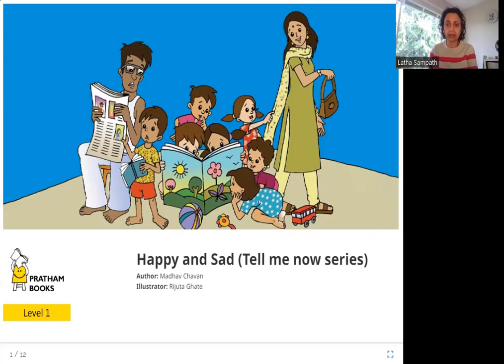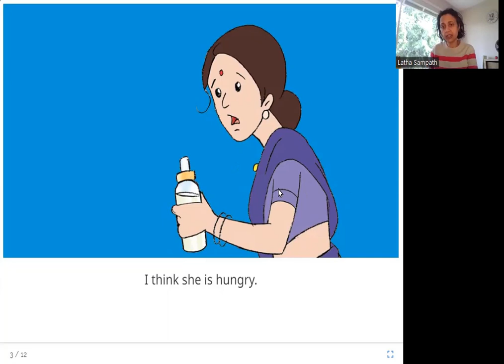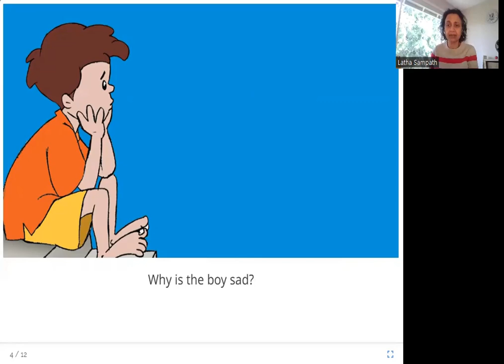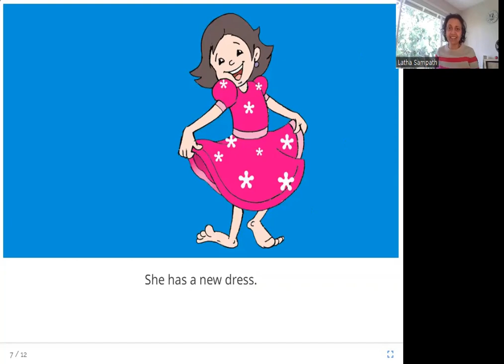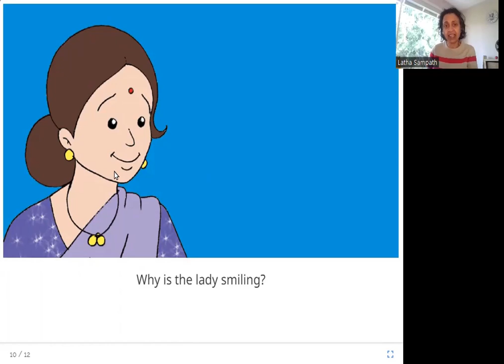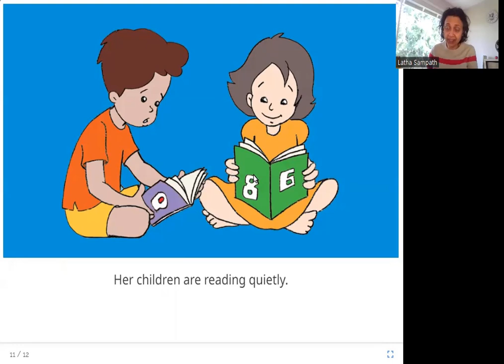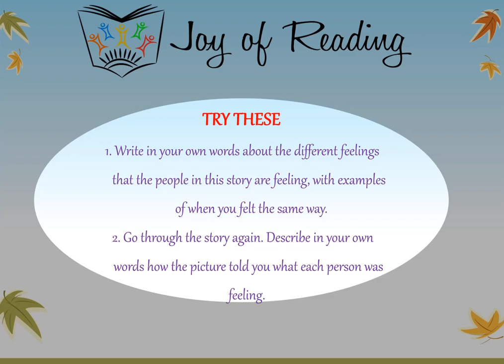HAPPY AND SAD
Level: Green

Written by Madhav Chavan
Illustrated by Rijuta Ghate